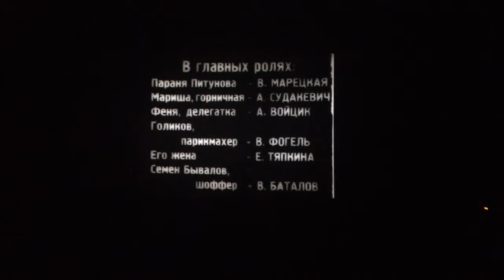"Дом на Трубной" отрывок (фильм-концерт)